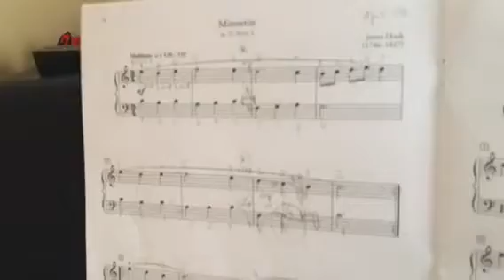Memorizing Sneaky Sam and Minuetto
Memorizing Sneaky Sam and Minuetto - 6 years old